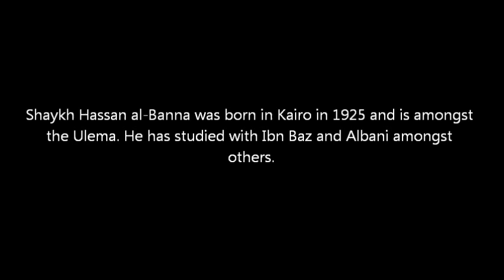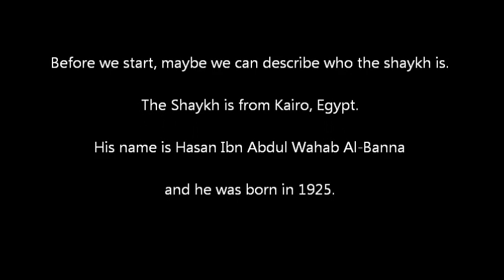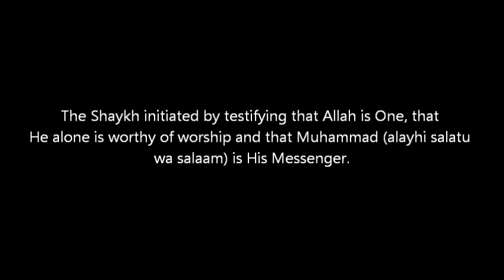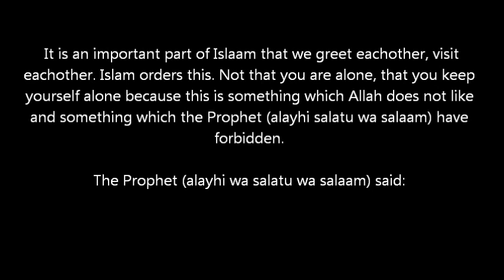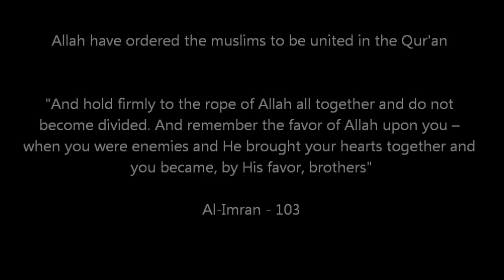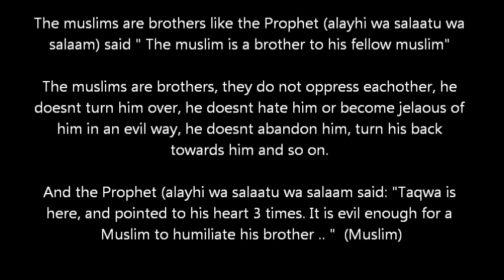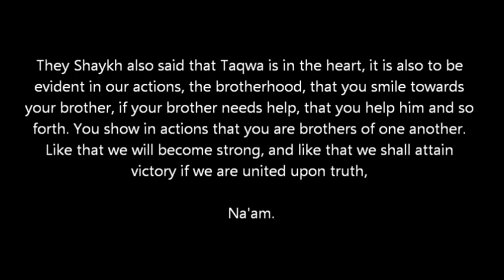Brotherhood & Advise to the muslims in the west | Hasan Ibn Abdul Wahhab Al-Bannâ- Part 1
Hasan Ibn Abdul Wahhab Al-Bannâ
15th of May, 2011 - Uppsala Moské (Stockholm, Sweden)